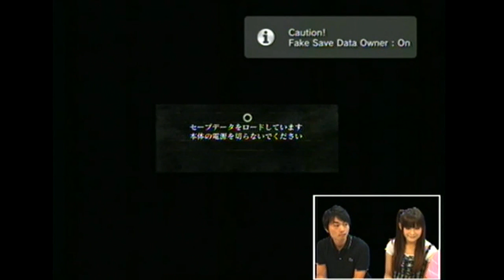Dark Souls - Part 1